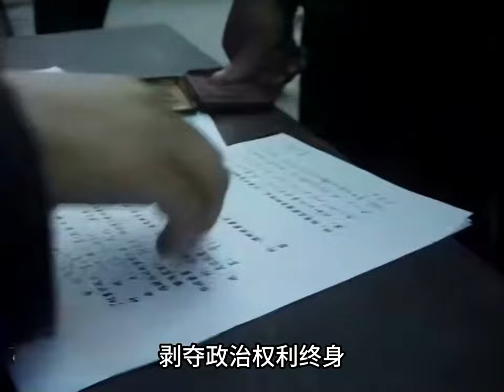1999年真实影像，死刑犯临刑前见家人最后一面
真实影像，高清智能修复上色。 关注我，一起见证历史